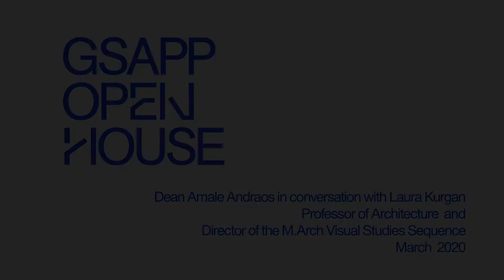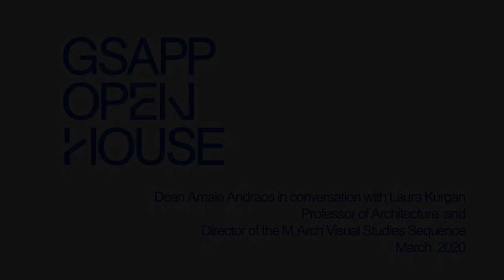Amale Andraos in conversation with Laura Kurgan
Amale Andraos, Dean of Columbia GSAPP in conversation with Laura Kurgan, Professor of Architecture and Director of the Visual Studies Sequence of the Master of Architecture program on the occasion of Open House 2020. Professor Kurgan is also the Director of the Center for Spatial Research at Columbia University.